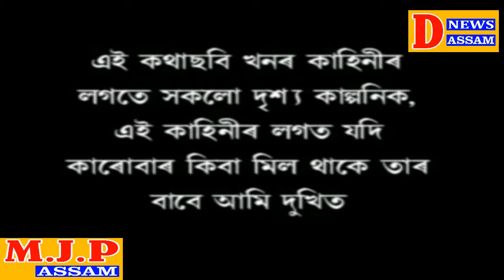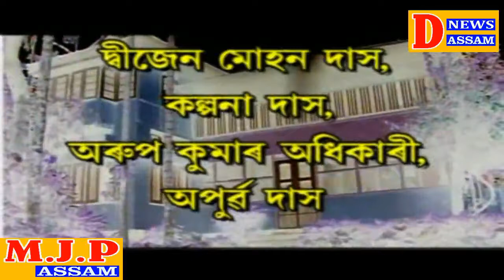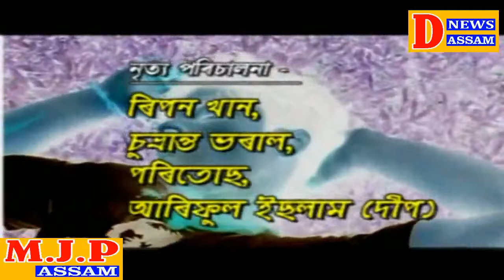অসমীয়া ভৌতিক কথাছবি অদৃশ্য আক্ৰোছ - ১ [২০০৭] MJP ASSAM YouTube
MJP ASSAM video uplod